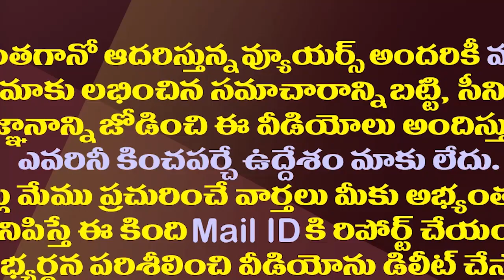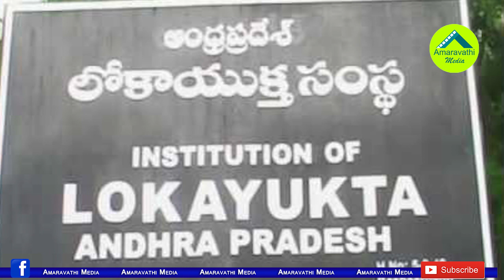కర్నూలు రాజధానికి రూట్ క్లియర్..హెచ్చార్సీ హైకోర్టు గ్రీన్ సిగ్నల్||Route clear Kurnool capital